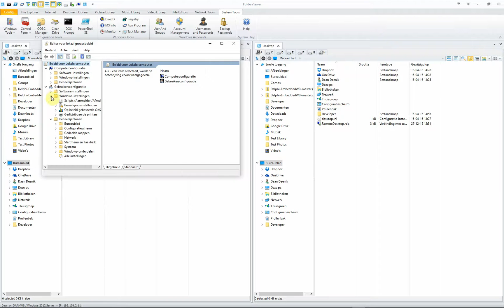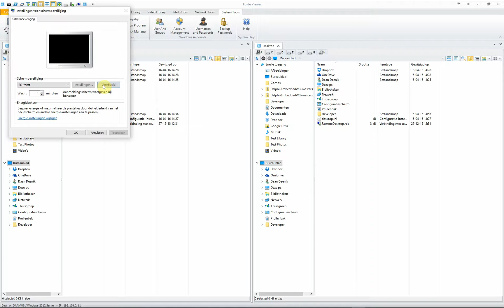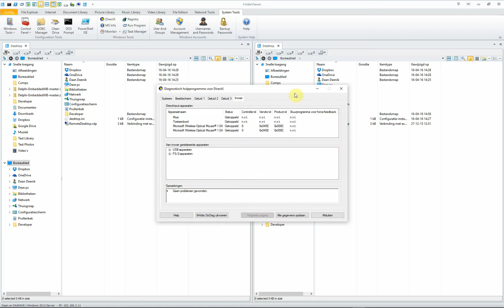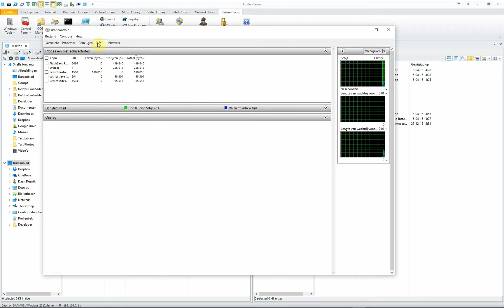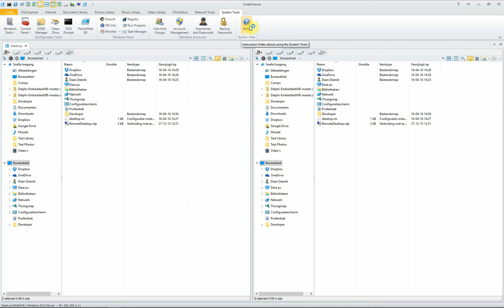Instruction video about the System Tools in FolderViewer 5.0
FolderViewer your next filemanager.